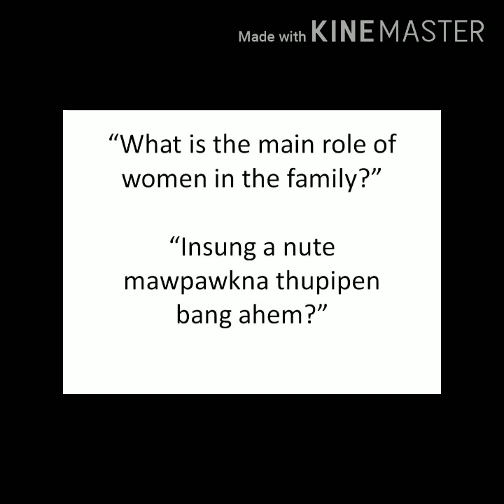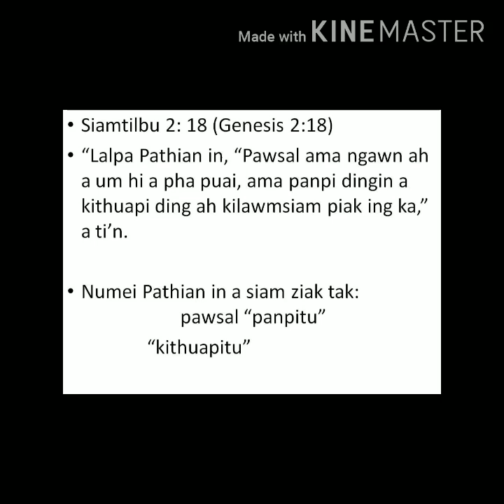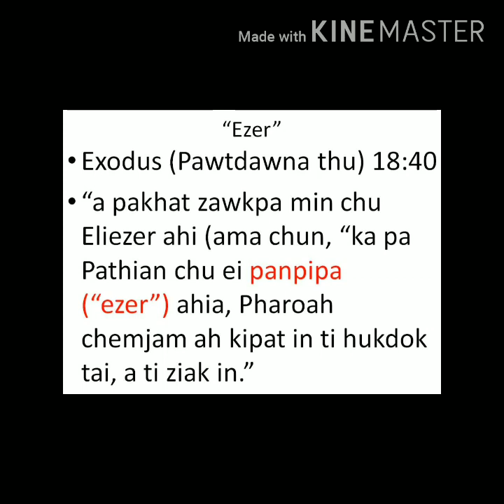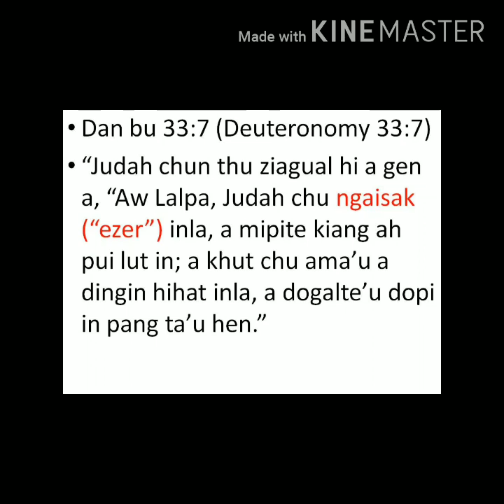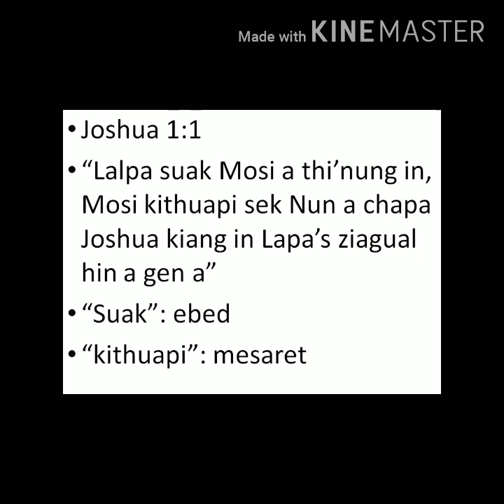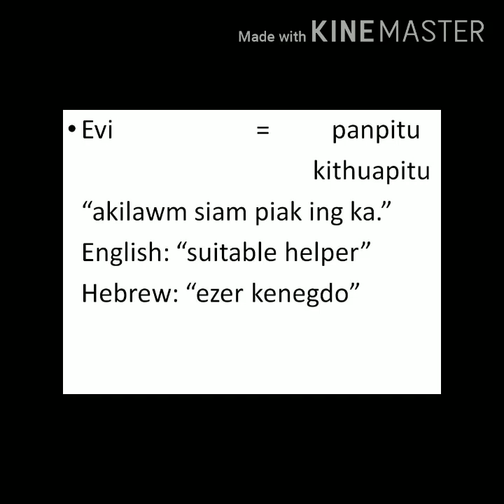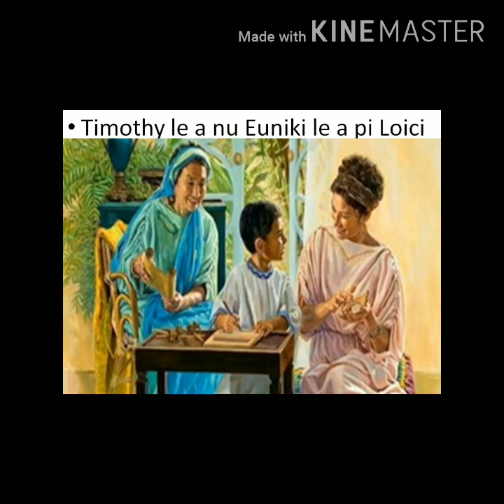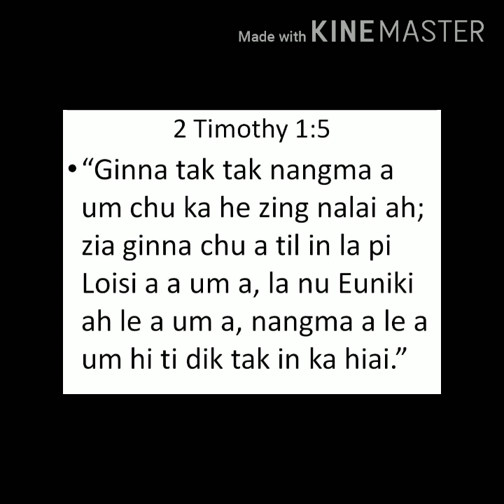Women's role in the family / Nute Mawpuokna - By Niki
WCO PRAYER Day 28/04/2020